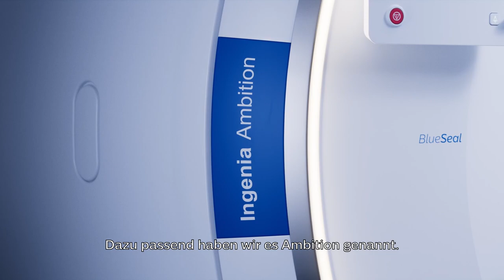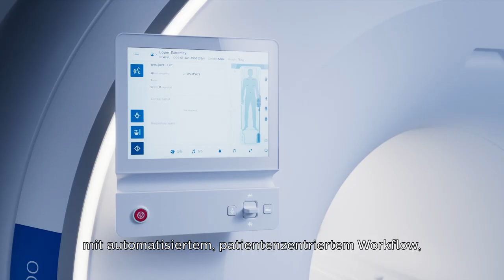Philips MR 5300 2. Generation BlueSeal Technologie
Dieses innovative 1.5T MR-System ist mit dem exklusiven Philips BlueSeal Magneten ausgestattet, der einen heliumarmen Betrieb ermöglicht. Es enthält eine Fülle von KI*-gesteuerten Technologien zur Vereinfachung und Automatisierung der komplexesten klinischen und betrieblichen Aufgaben. So können Sie sich auf das konzentrieren, was am wichtigsten ist: Ihre Patienten. Diese bahnbrechende Lösung wurde entwickelt, um die MR-Produktivität zu steigern, Untersuchungen zu beschleunigen, Kliniker in die Lage zu versetzen, fundierte klinische Entscheidungen zu treffen, und die Kosten der MR-Bildgebung zu kontrollieren.

*Gemäß Definition von KI der Hochrangigen Expertengruppe der EU für Künstliche Intelligenz (AI HLEG)